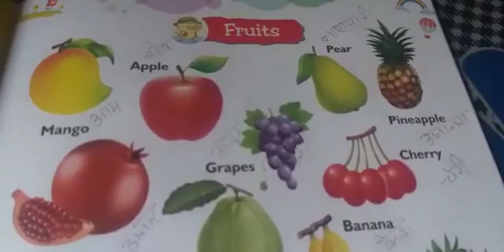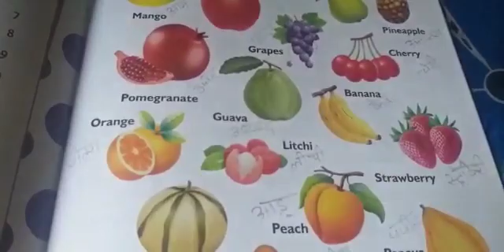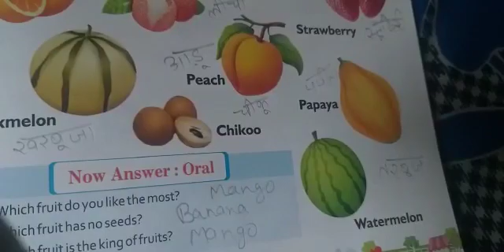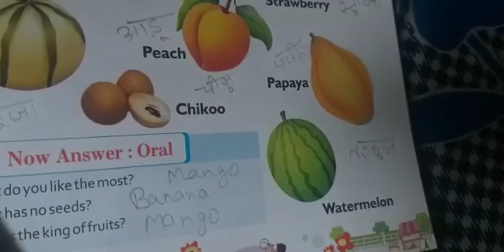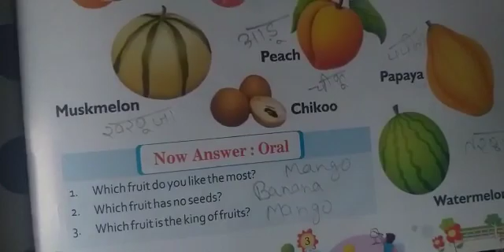Class U F Subject Picture Dictionary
fruits name Part - 1